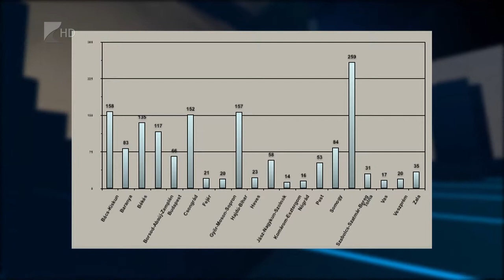35 perc / Toborzás - Kölcsey Tv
2016. szeptember 01-től mostanáig a határvadász pálya népszerűsítése érdekében összesen 246 helyszínen jelentek meg és nyújtottak tájékoztatást az érdeklődők számára a megyei toborzócsoportok. A Készenléti Rendőrség Határvadász Bevetési Osztályai a hivatásos állományt 3000 fővel kívánják bővíteni.